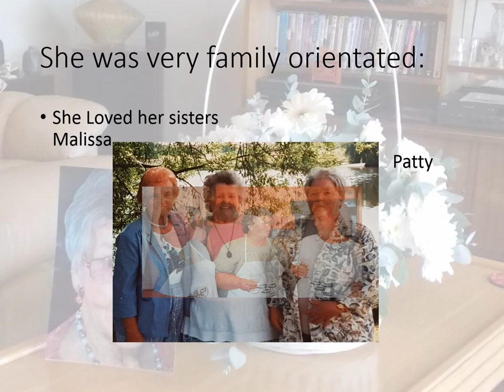In loving memory of Ramona Rutherfoord-Jones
Ramona Rutherfoord-Jones: Reflection on Ramona and her Family
4 August 1933
Promoted to Glory 2 December 2018